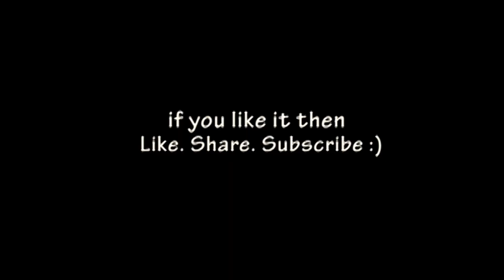Short Video | Morning Vibes in frostiness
Everything in winter look so enchanting and loving so I managed to shoot early in morning.
P.S: It took a lot of struggle and efforts.
Hope you people like the video :)